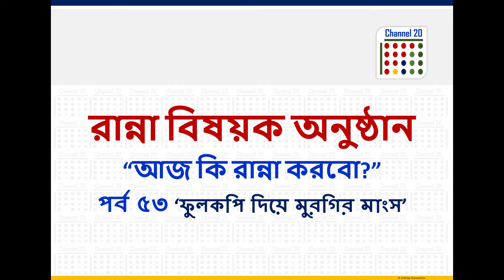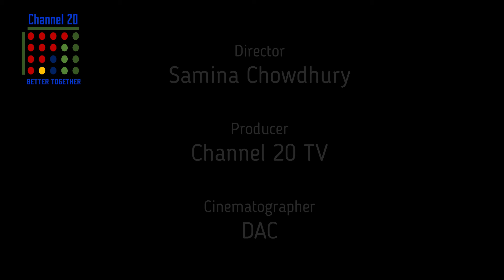রান্না বিষয়ক অনুষ্ঠান “আজ কি রান্না করবো?”পর্ব ৫৩ ‘ফুলকপি দিয়ে মুরগির মাংস’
Channel 20 একটি অনলাইন ভিত্তিক টেলিভিশন চ্যানেল।

আমরা দেশপ্রেমের উপর নির্ভরশীল। আমরা এগিয়ে যাচ্ছি, আমাদেরকে এগিয়ে যেতেই হবে। আমরা সবাই মিলে এগিয়ে গেলেই তো আমাদের দেশ এগিয়ে যাবে। আমরা বিশ্বাস করি একসাথে আমরা সর্বদা আরো ভালো এবং শক্তিশালী; সুতরাং একসঙ্গে থাকাই ভালো।

Channel 20 আপনার সাথে আছে; আপনি আছেন তো আমাদের সাথে?